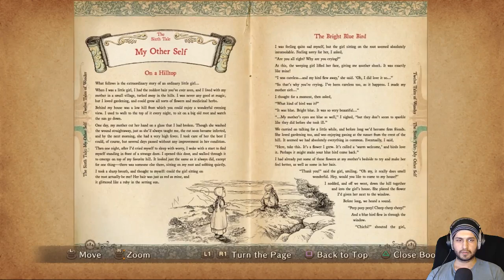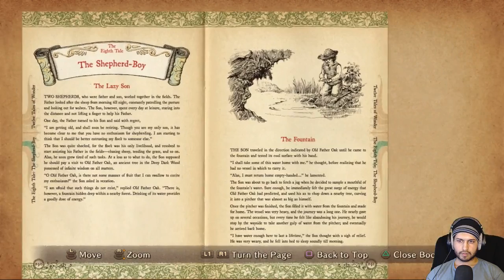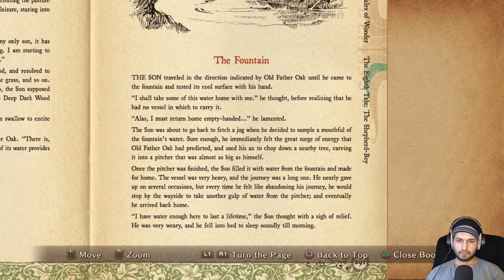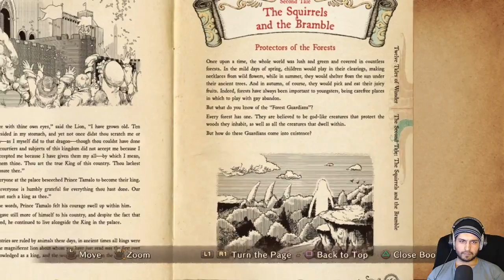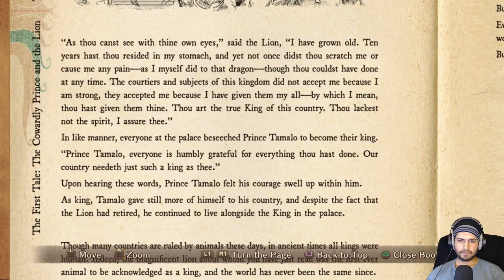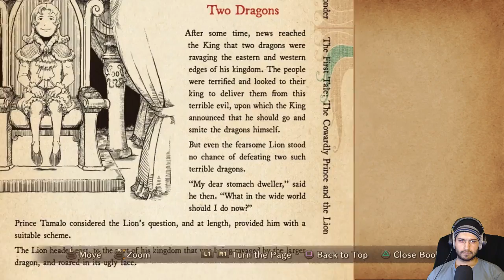Ni No Kuni - Part 4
In this video, I finished all of the content in Al Mamoon. I got the ability to tame familiars, and I learned quite a bit more spells. I also solved some puzzles, and killed two bosses. Up next? Continuing on to Castaway Cove.